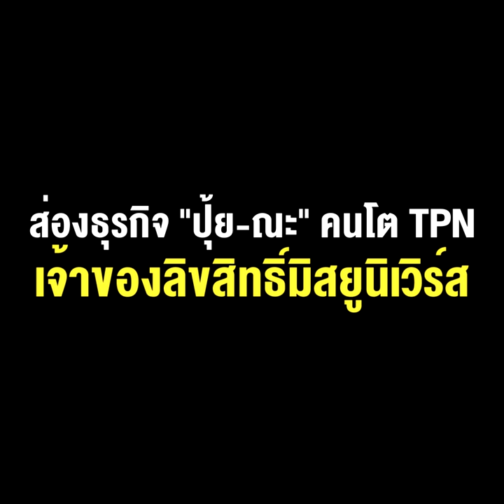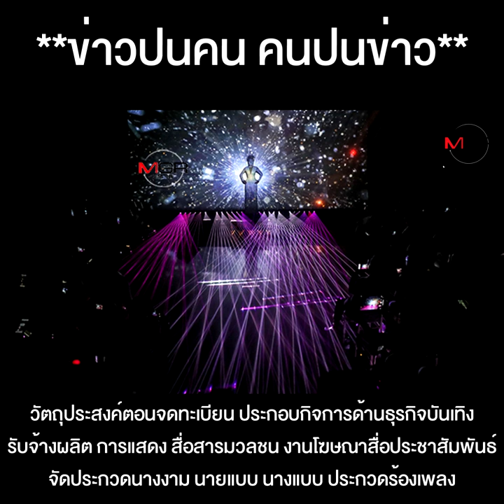ส่องธุรกิจ "ปุ้ย-ณะ" คนโต TPN คอนเนกชั่นไม่ธรรมดา "สุวัจน์" เคยส่งลง ส.ส. !!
ส่องธุรกิจ "ปุ้ย-ณะ" คนโต TPN เจ้าของลิขสิทธิ์มิสยูนิเวิร์ส ขาดทุนมากกว่าทำเงิน คอนเนกชั่นไม่ธรรมดา "สุวัจน์" เคยส่งลง ส.ส. !!